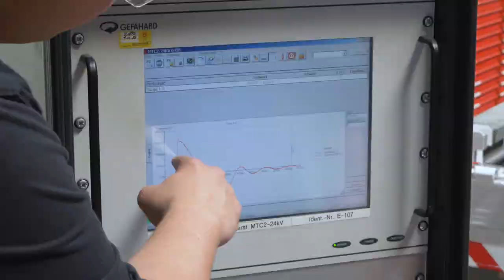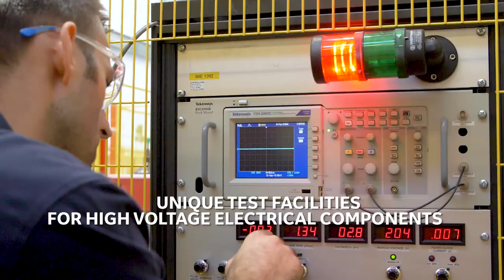GE Hydro Solutions' site in Birr: Its Global Center of Excellence for generators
GE Hydro Solutions’ Global Center of Excellence for generators in Birr (Switzerland) is responsible for the technology and concept design for generators for hydropower plants around the world but also the hydro service activities in the local markets. GE Hydro Solutions offers the full range of Service, including -rehabilitation and -maintenance offerings. And it is also here where GE Hydro’s unique test facility for high voltage electrical components is located.
Watch this video to find out more about Birr.